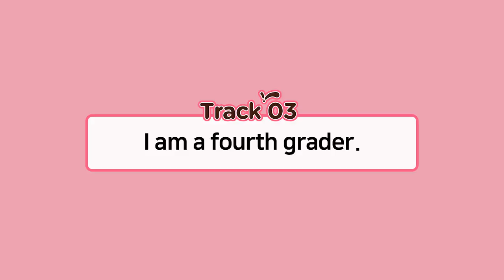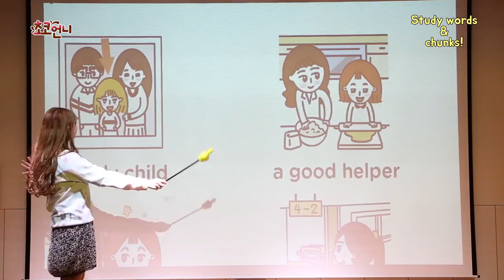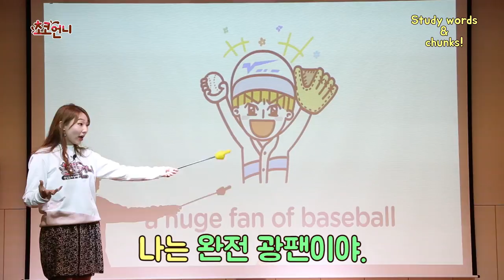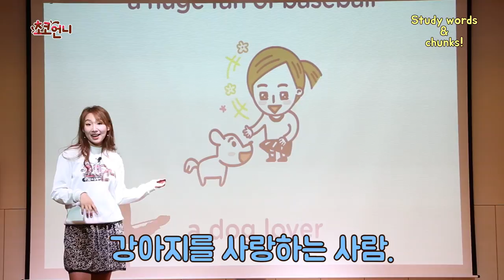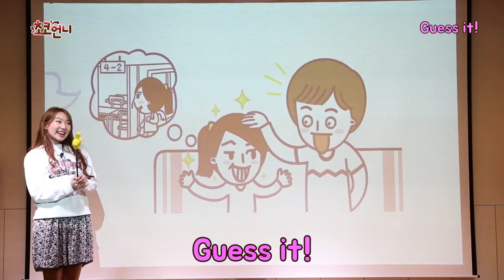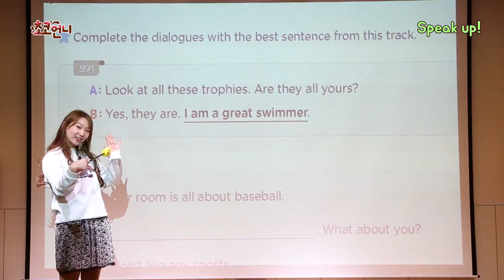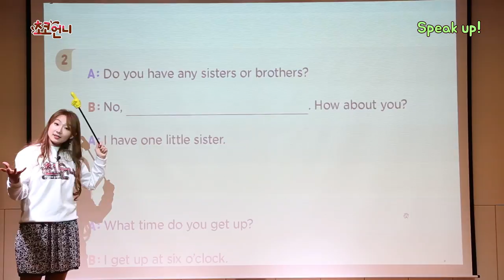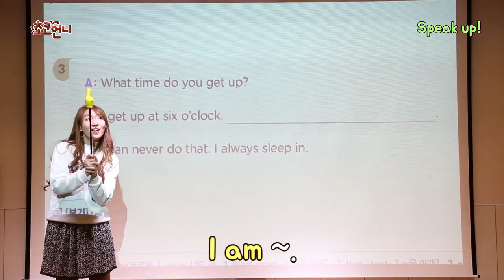Track 3. I am a/an ~ (연쇄방귀범 체포)┃천일문과 공부하는 초코언니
초코언니 시즌2 '천일문과 공부하는 초코언니'예요!

오늘 배울 패턴은 I am a/an~ 이에요!
엘베안에서 방귀폭탄 뀐 범인은 누구인지 영상을 통해 알아보고 열공해요 :)

* 초등코치 천일문 SENTENCE 1권의 Track 3, I am a/an~ 패턴입니다.